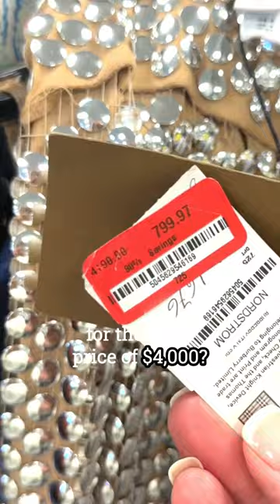Most expensive things I found at Nordstrom Rack! $$$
Hi you! I'm so happy to welcome you to today's video!

✨ My first ever BLAZER is launching soon! ✨ Join the pre-sale list now to be the first to know when it launches!

🌺 MY NEW PROGRAM IS OUT! Are you interested in creating your WILDEST DREAMS in your career and life in 30 days? 🌺 Click this link to learn more about Wild Wellbeing